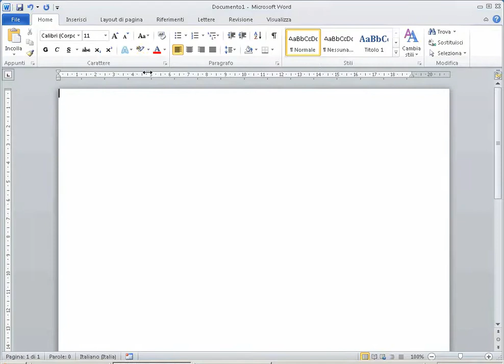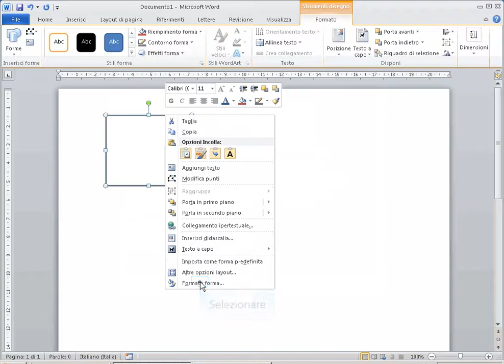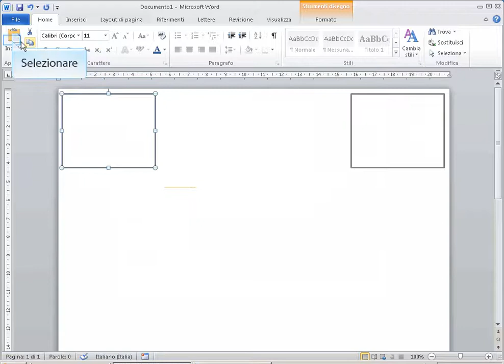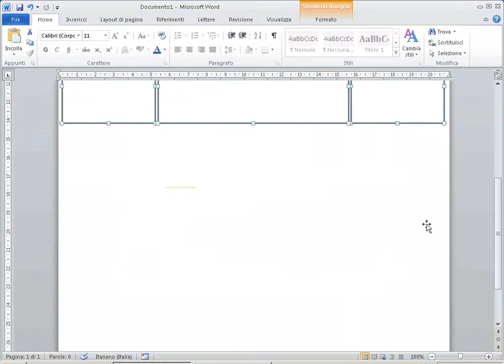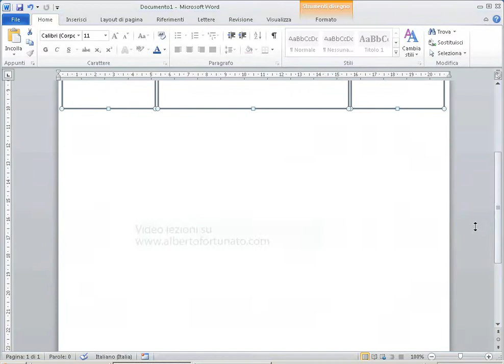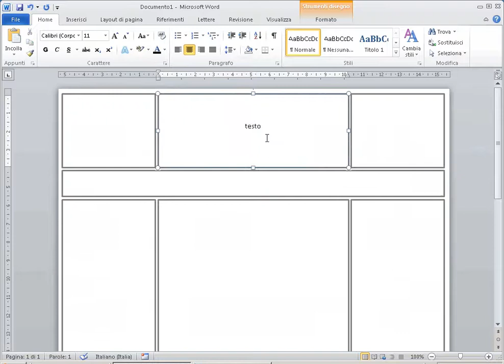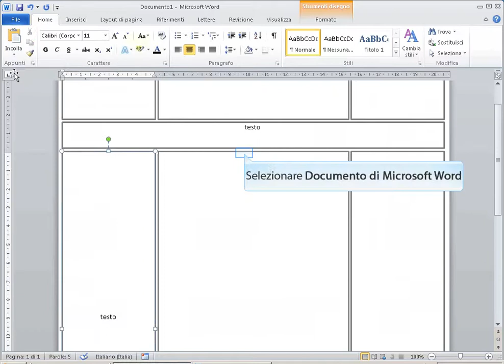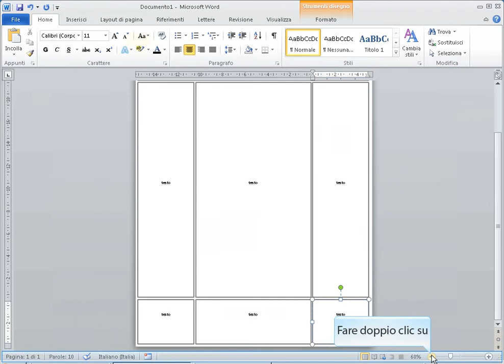2 Creazione documenti in Word. Base grafica per presentazione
Come creare una base grafica per fare una presentazione su un foglio word

ACCESS 2010: CREARE APPLICAZIONI PER IL LAVORO

Come creare il database gestione clienti in Access 2010
( Manuale e database già realizzato e modificabile a 19€)

Come creare il database gestione magazzino in Access 2010